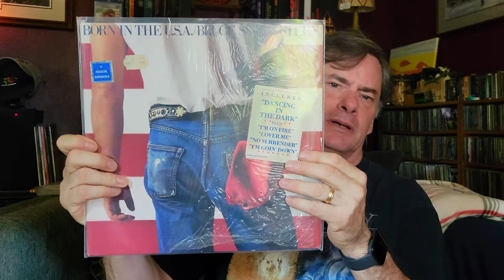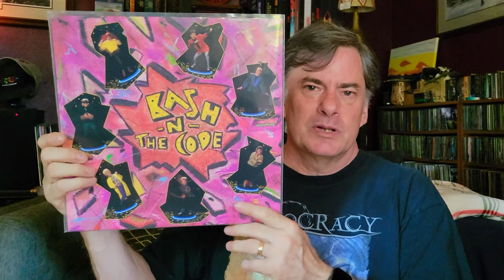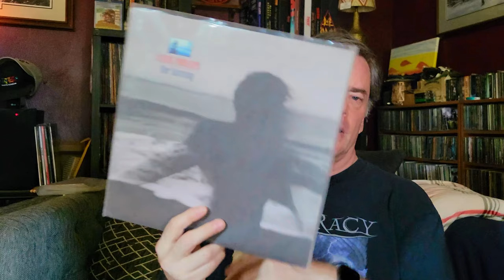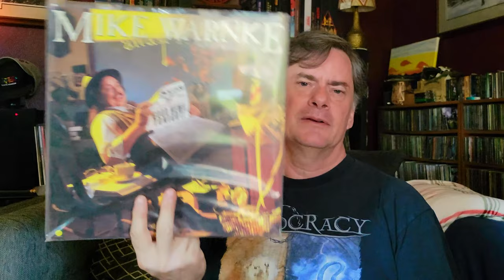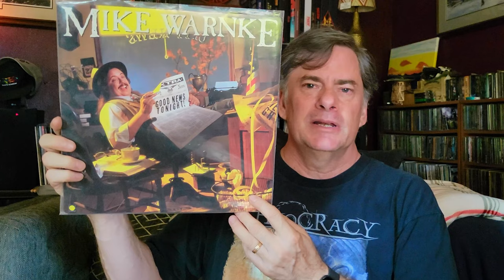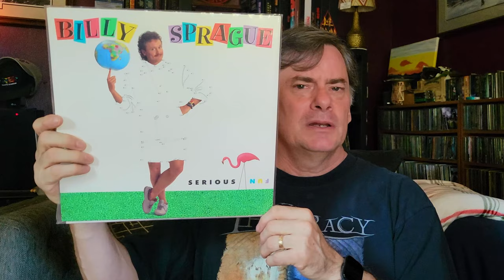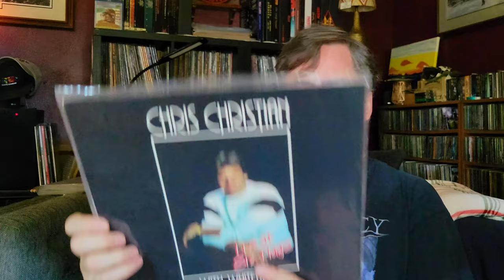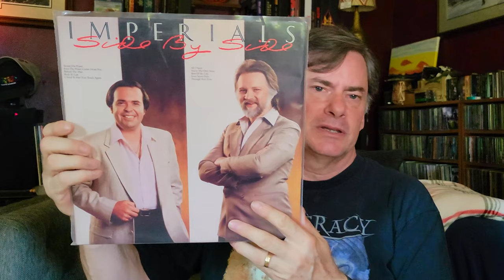Large Thrift Store Score! | Vinyl Community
Large batch of pop CCM vinylrecords found at my local thrift store recently.

Social
Rumble: MegaJeff
Odysee: @MegaJeffsRockHardVinyl